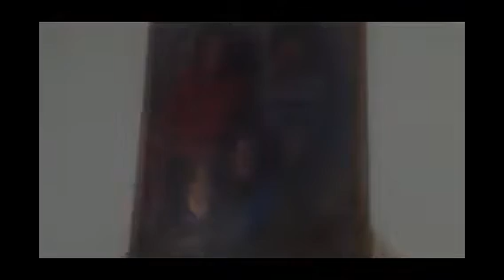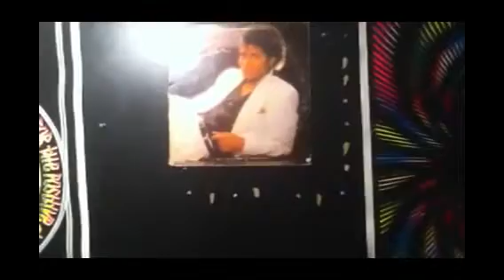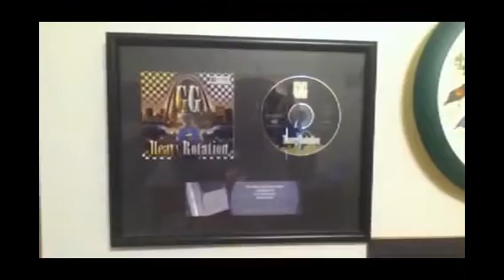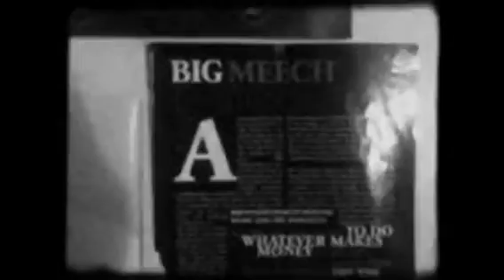G.G. When Art Imitates Life (Documentary Movie) (Director) Grover Gillespie III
When Art Imitates Life The Documentery Movie
Sound Track ITunes.com Twitter.com/ggkingofmidwest Instagram.com/ggkingofdamidwest Facebook.com/GroverGillespieIII